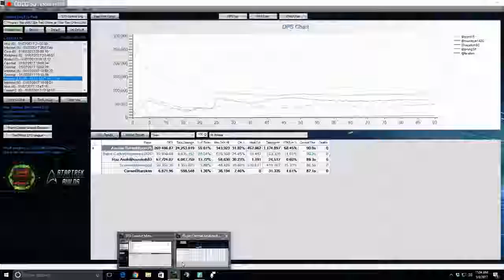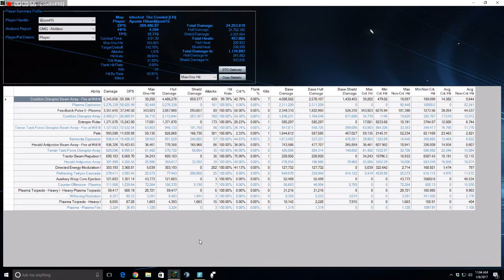270K ISA Sci Scim Personal Record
ISA with 1 friend and 3 PUGs in a Sci Scim. This is my personal DPS record of 270K. Could have flown better and made some mis clicks but had some good RNG and a good team. Thanks to @p4ing0d for the support..